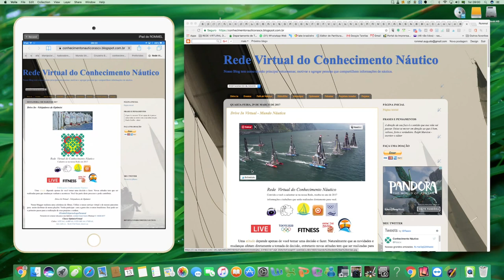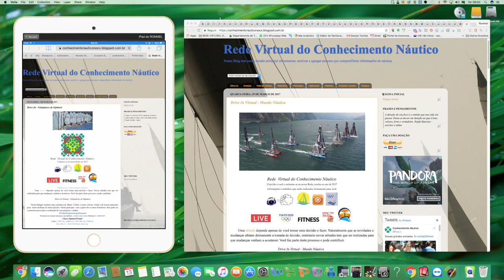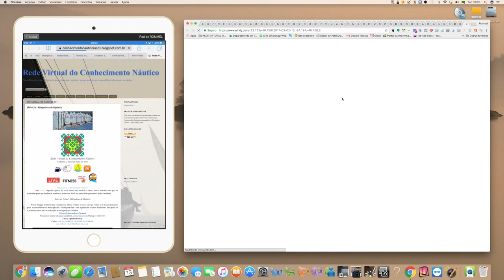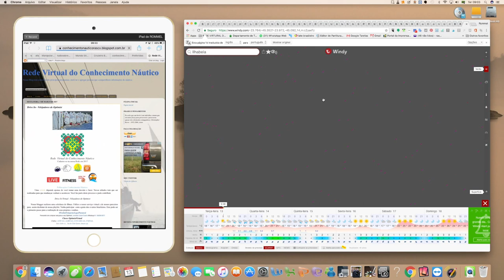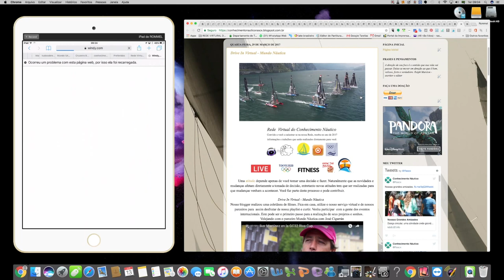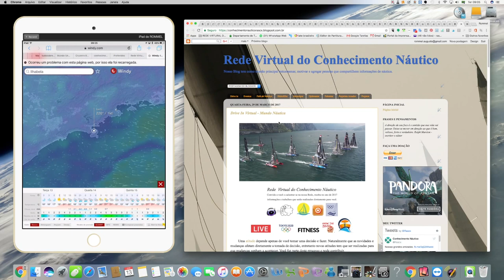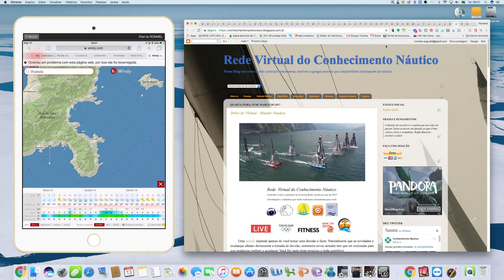Drive In ConhNáutico 01 - Acesso via Ipad e Desktop - Rádios do mundo, e meteorologia.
Bons ventos.

Este vídeo é um passo á passo de como navegar no seu Ipad e no desktop em nosso Drive in Virtual do Conhecimento Náutico, velejadores de Optimist.

Nosso intuito é colaborar com você para que tenha as informações necessárias para se aprimorar e curtir uma boa velejada e adquirir o conhecimento. Esta prática é essencial para a sua segurança, e também nos ajudar a melhorar a Cultura Náutica e Mentalidade Marítima. Uma simples atitude sua de compartilhar, já é um grande passo para que possamos juntos contribuir. Muito obrigado, bons ventos nas suas velejadas.